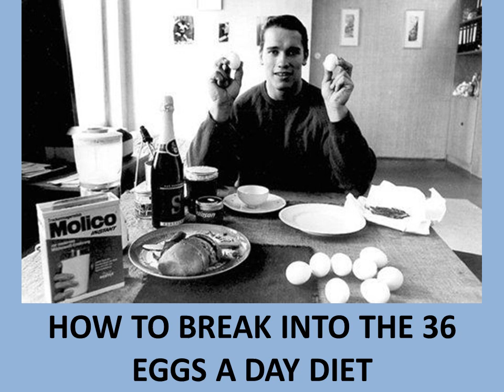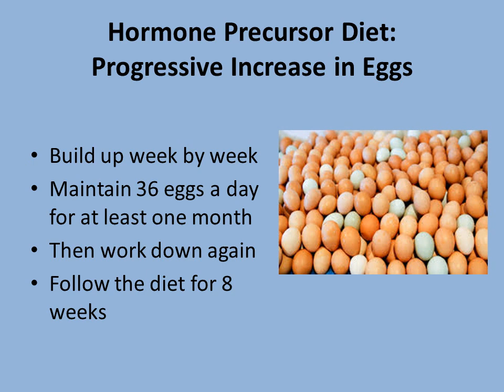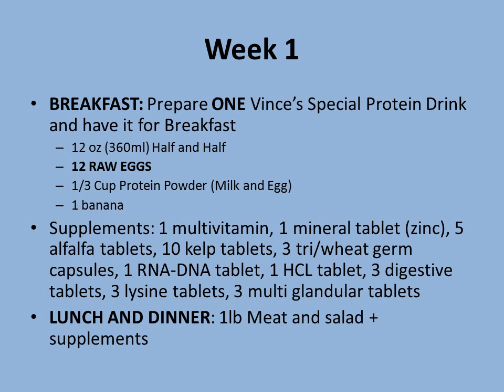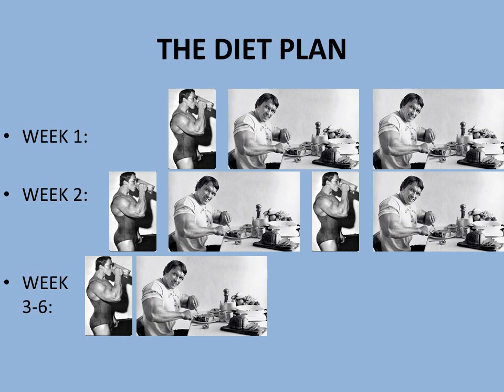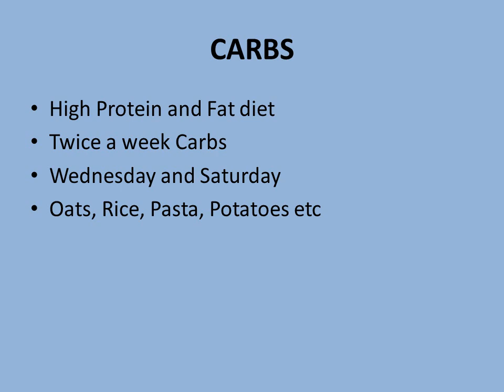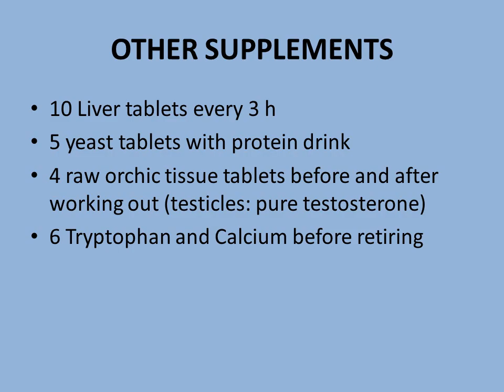How to Break into Vince Gironda's 36 Eggs a day Diet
After receiving countless questions on how to being the 3 dozen eggs a day diet, I decided to continue the series with a broken down diet plan. It basically requires one to progressively increase the consumption of eggs. Enjoy